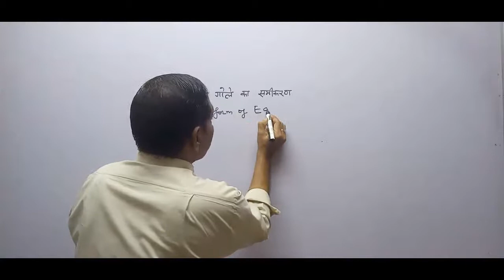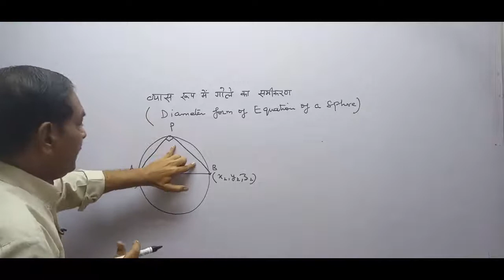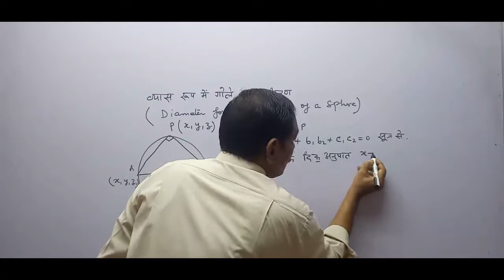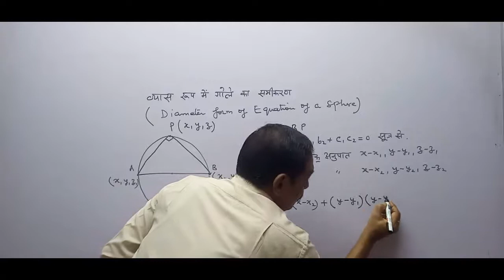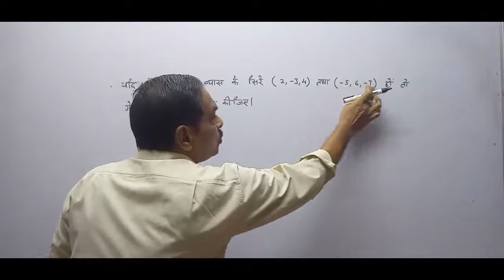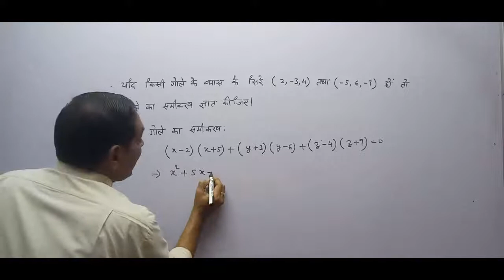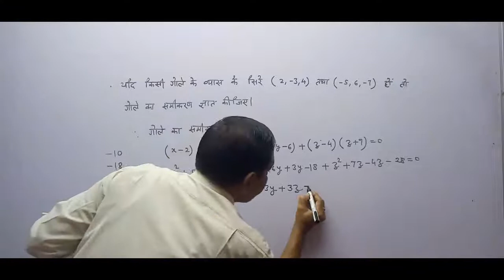Sphere B Sc Part I | गोला Lecture #5 B Sc First year maths by Sandeep sir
Hi,
The video intends to address the topics like standard forms of equations of a sphere,its centre,radius etc.
त्रिविमिय ज्यामिति की unit गोला
I hope that my video series will help the students for
1.BSc 1st year maths
2.BSc 1st year maths in hindi
3.How to get good marks in BSc exam
4.BSc  maths syllabus
5.What is sphere
6.Analytical Geometry
7.Understanding equation of a sphere
8.Sphere solved problems
9.How to find the equation of a sphere ,center and radius